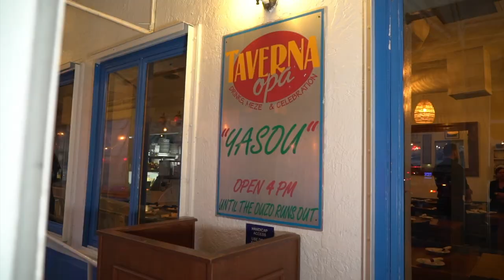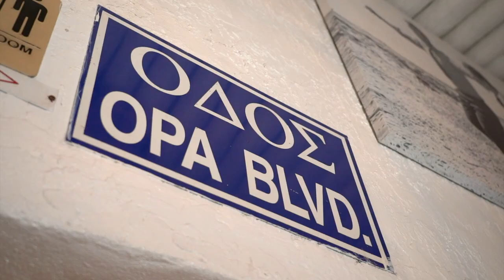Taverna Opa | Check, Please! South Florida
We review Taverna Opa in Hollywood.